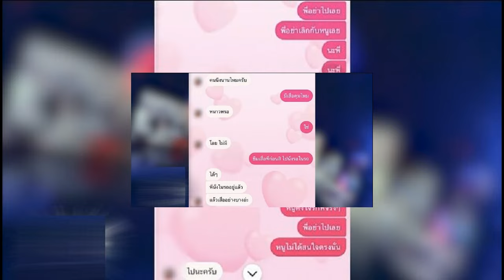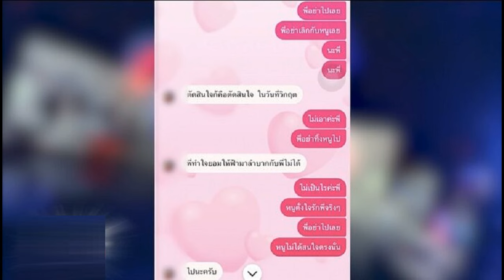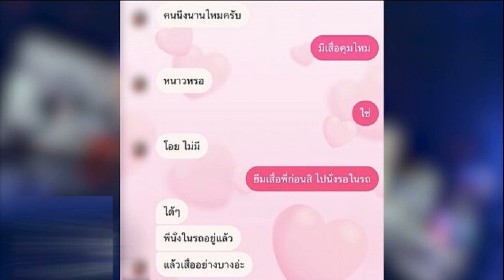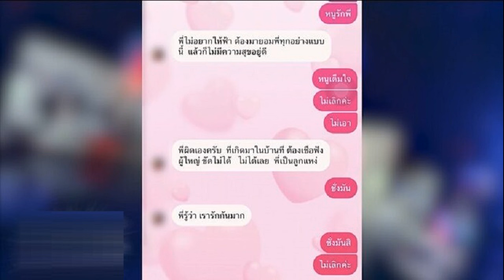เศรษฐา ลั่น ประเทศไทยมีนายกฯคนเดียว แจงภาพจูบมือ อิ๊งค์ แสดงความรัก เคารพ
เศรษฐา ลั่น ประเทศไทยมีนายกฯ คนเดียว แจงทำท่าจูบมือ ‘อุ๊งอิ๊ง” แค่แสดงความเป็นห่วง-เคารพซึ่งกัน ในฐานะครอบครัวเพื่อไทย ยัน ไม่ได้ถูกครอบงำ

เมื่อเวลา 12.30 น.วันที่ 29 ต.ค. 2566 ที่กองบิน 23 จ.อุดรธานี นายเศรษฐา ทวีสิน นายกรัฐมนตรี และรมว.คลัง ให้สัมภาษณ์กรณีมีเสียงวิจารณ์การทำท่าจูบมือ น.ส.แพทองธาร ชินวัตร หัวหน้าพรรคเพื่อไทย (พท.) จนเกิดคำถามว่าตอนนี้ประเทศไทย มีนายกรัฐมนตรี 2 คน หรือไม่ ว่า จริงๆ แล้วความสัมพันธ์ระหว่างตน กับน.ส.แพทองธาร มีกันมานานในฐานะพี่น้อง
นายเศรษฐา กล่าวต่อว่า น.ส.แพทองธาร เป็นหัวหน้าครอบครัวเพื่อไทย ตนเป็นที่ปรึกษาหัวหน้าครอบครัวเพื่อไทย เราต่อสู้ด้วยกันมา ร่วมทุกข์ร่วมสุขเวลาหาเสียงกันมา มีความรัก มีความเมตตา มีความเอ็นดู และมีความเป็นห่วงซึ่งกันและกัน เป็นการแสดงออกของคน 2 คน ที่มีความเป็นห่วงและเคารพซึ่งกันและกัน และในการประชุมพรรค ตนไปในฐานะสมาชิกพรรคเพื่อไทย อยู่ในสถานะครอบครัว สส. และรัฐมนตรีที่ไปในวันนั้น ถอดหมวกถอดหัวโขนออกไป เพราะเราเป็นครอบครัวเดียวกัน

“ยืนยันว่าไม่มีสิ่งใด และไม่เป็นนัยยะว่าท่านจะมาครอบงำผม หรืออะไรทั้งสิ้น ไปถาม น.ส.แพทองธาร ดูแล้วกัน ผมก็ระมัดระวัง” นายเศรษฐา กล่าว

นายเศรษฐา กล่าวว่า การแสดงออกดังกล่าวเป็นสัญลักษณ์มากกว่า หากดูให้ดี ก็ไม่ได้จุมพิตที่มือ น.ส.แพทองธาร เพราะตนเอามือไปรองอยู่แล้ว ขอย้ำว่าเป็นความรัก ความเอ็นดู ความผูกพัน และเป็นความเป็นห่วงซึ่งกันและกัน
“ขออย่าขยายความเรื่องนี้ต่อดีกว่า เพราะเป็นเรื่องครอบครัว เป็นครอบครัวเพื่อไทย และวันนี้ตนลงพื้นที่ มาสวมหมวกนายกฯ ก็บริหารจัดการหน้าที่ตัวเอง ส่วน น.ส.แพทองธาร เป็นรองประธานคณะกรรมการซอฟต์พาวเวอร์ฯ ต้องบริหารจัดการหน้าที่ตัวเองไป เราเข้าใจกันดีไม่มีปัญหาอะไร และประเทศไทยมีนายกฯ คนเดียว” นายเศรษฐา กล่าว